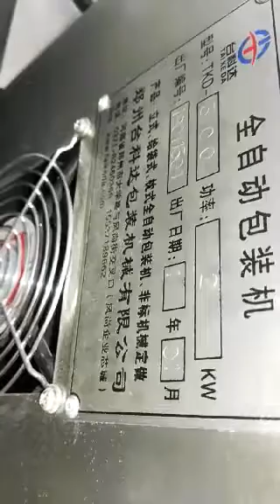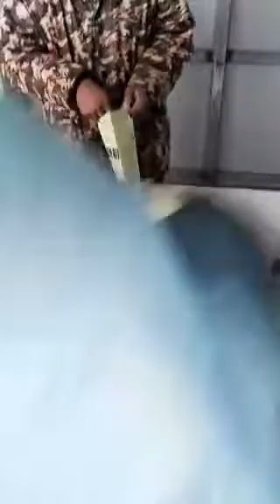Powder Food Packing Machine#packingmachine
Foshan Double Intelligent Equipment Co., Ltd, as one of the leading manufacturers of packing machines since 2010, we are engineers, designers, innovators, material and software specialists, and problem solvers. Whether your company is a start-up or a well-established business, Our machine, solution, and service have always been about return on investment, long-term value, and end-to-end solutions for customers.

With 5 professional workshops, we design and manufactures VFFS packing machine, flow wrap packing machine, and premade pouch packing machine. Our portfolio also includes the best-selling botting filling machine, capping machine, and cartooning machine.

Our systems and equipment help produce a wide range of solutions for food packing, liquid packing, powder packing, coffee powder packing, hardware packing, consumer product packing, etc.

Benefiting from favorable local material resources and our high flexibility as a direct factory, we ship reliable CE-certified packaging equipment to Europe, America, the Middle East, and Southeast Asia at more competitive prices and faster schedules. We will work with you to arrive at just the right manufacturing solution. Whatever you need to succeed, DOUBLE MACHINE is there for you, to deliver it.

Ada Lee
Export Manager
Foshan Double Intelligent Equipment Co., Ltd